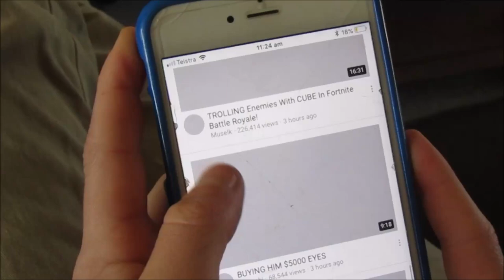A Day In The Life Of Jack Serg..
HELLOOOO JACKCAMERS, JOIN THE MOVEMENT

Hi, I’m Jack Sergeant, A 14-Year-Old Kid from Australia who loves making entertaining and fun videos for every age to watch. In May 2017 I started my YouTube channel “JackCam Vlogs” with my friend Cameron, striving to entertain our friends and family and maybe one day be famous. The Fans Family name is the JackCamers and there are 180 + of them, I love all the JackCamers and strive and work every Monday, Wednesday and Friday to make a video for them. 😊